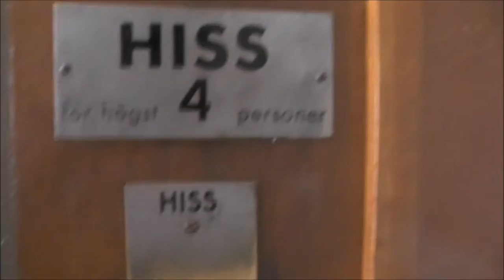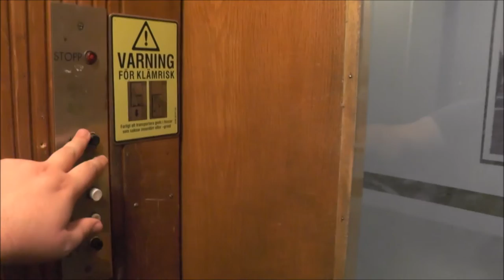Classic Graham Brothers Traction elevator @ Sankt Larsgatan 17, Linköping